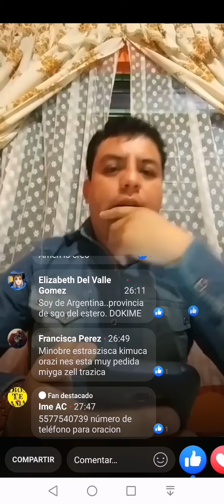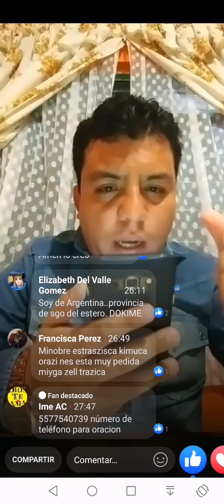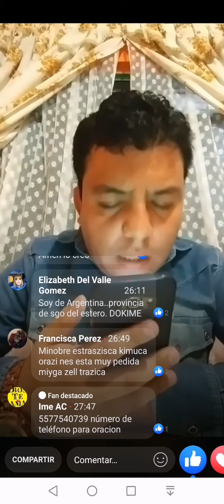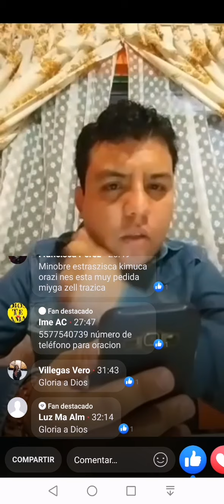🔥 Dios libera a una mujer de Poderes de Brujería por teléfono ⚔️.